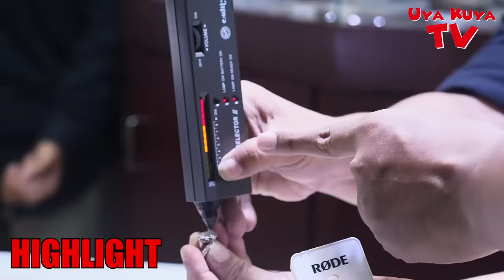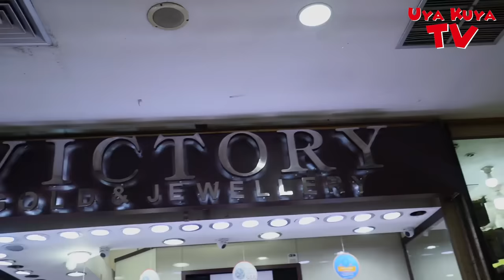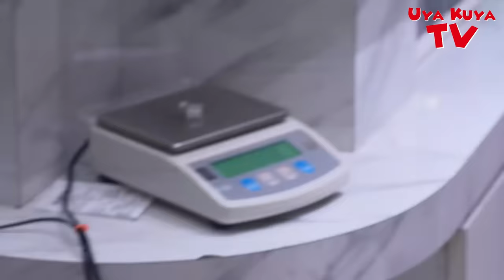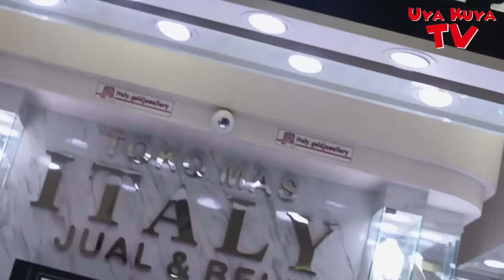CINCIN BERLIAN MZ ASLI ‼️ DITAWAR PENJUAL TOKO , HARGANYA BIKIN SHOCK‼️